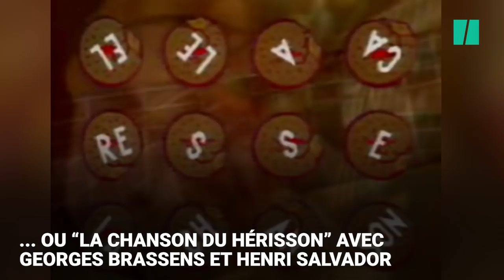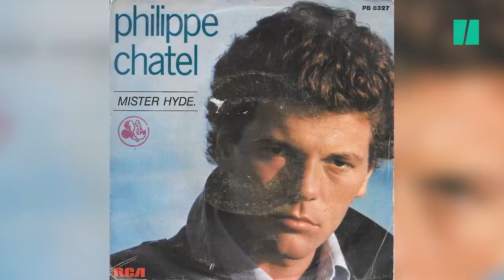Philippe Chatel est mort, voici ses plus grands succès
DISPARITION - Il avait 72 ans. Le chanteur, auteur et compositeur Philippe Chatel est mort ce vendredi 19 février. “Mon père est décédé cette nuit d’une crise cardiaque, à son domicile, à Paris”, a indiqué à l’AFP sa fille, Emilie, à laquelle était dédié ce conte au succès mondial, créé en 1979.